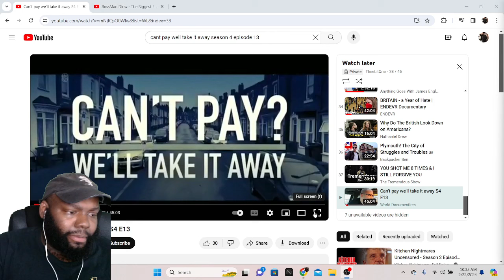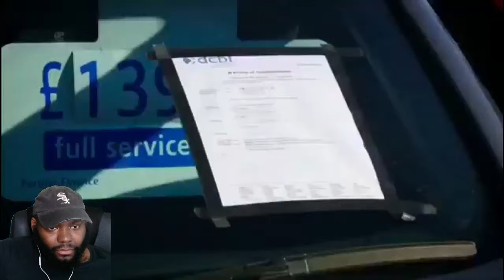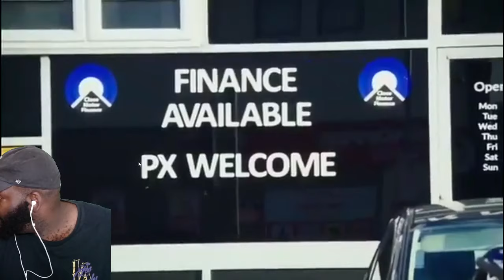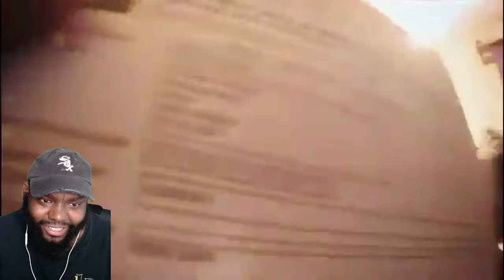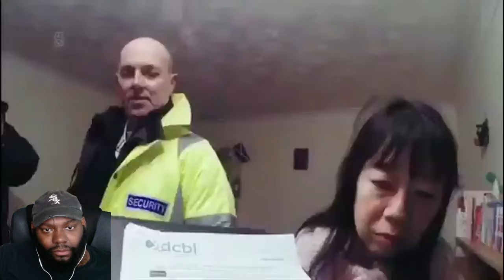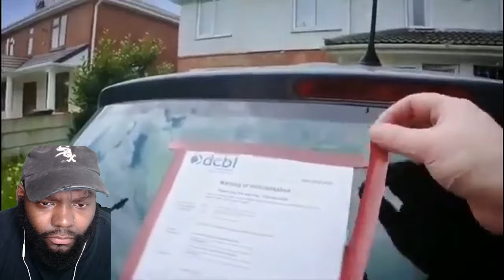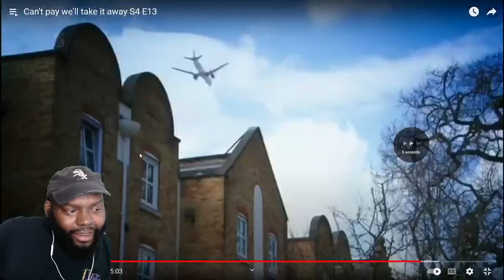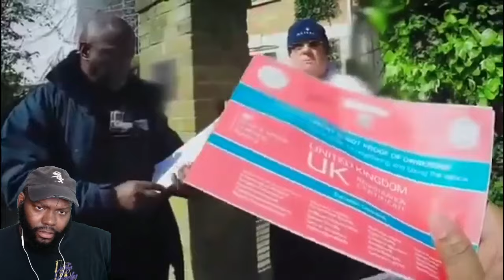CHICAGO DUDES REACTION TO Can't pay we'll take it away S4 E13